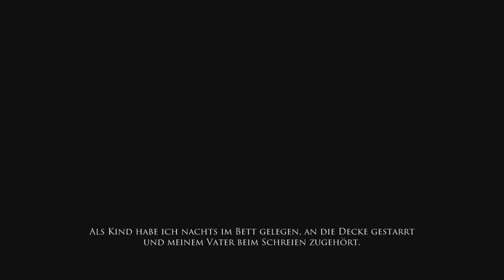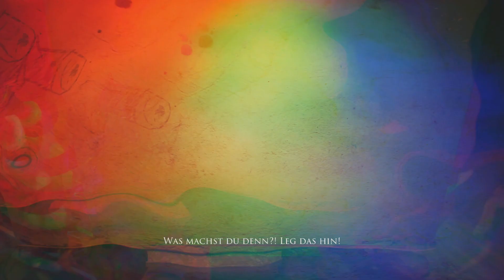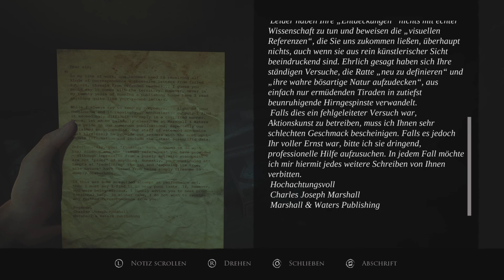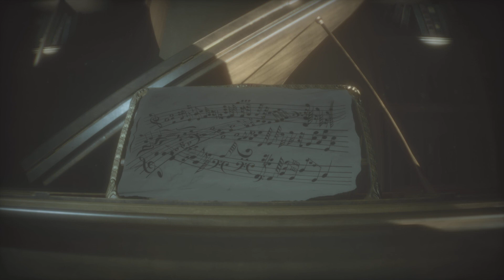Layers of Fear (2023) Deutsch Gameplay #22 - Kindheitstrauma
Layers of Fear ist ein Psycho Horror Spiel aus dem Hause "Bloober Team" ein für sehr gute Horrorspiele bekanntes, Entwicklerstudio.
Sie sind auch zb bekannt für Observer und Blair Witch.
Layer of Fear 2023 ist eine Neuauflage mit verbesserter Grafik, neuen Sounds, erweiterten Spielmechanike ln und beinhaltet Teil 1, 2 und alle DLC.

Teil 1 erzählt die Geschichte eines Malers, der mit der Zeit seinen Bestand verliert, da er mit seiner kompletten Situation überfordert ist.
Seine Frau hatte einen Unfall mit Feuer, seine Tochter nervt ihn und seine Kunst verliert nach und nach an Glanz.
Es dauert nicht lange und er fängt an seinen Verstand zu verlieren.

Teil 2 startet auf einem Schiff, besser gesagt auf einer Kreuzfahrt.
Schnell merkt man, dass es dort spuckt und der Horror schnell seinen Lauf nimmt nur stellt sich noch die Frage, was ist real und was ist Fiktion.

Layers of Fear 2023 ist ein gutes Gesamtpaket aller Teile, die als Gesamtpaket gestaltet wurde, damit man die Geschichte nahtlos durchspielen kann.
Der Horror ist wie gewohnt da, es gibt gewisse Abschnitte, die erst Grusel sind aber auf Dauer etwas zäh sind, sprich die mit der Laterne und der Frau, aber alles in allem ist das Paket eine solides, von Bloober Team gewohntes, Horrorspiel.
Ich persönlich fand es mega gut, obwohl ich die original Teile mehrfach gespielt habe.